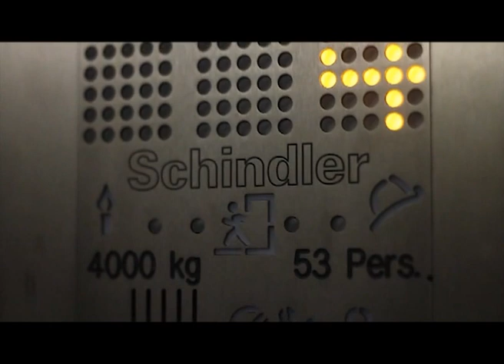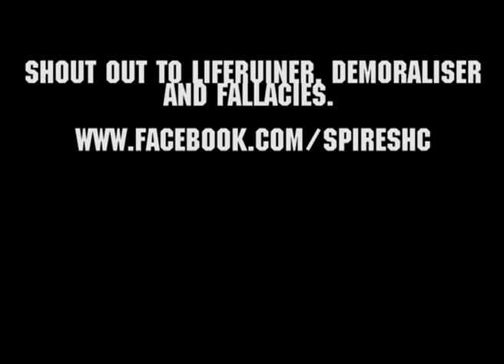SPIRES - Winter Tour 2011 W/ Liferuiner, Demoraliser and Fallacies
A short collection of some footage shot of our 2011 Winter tour. Twoey.